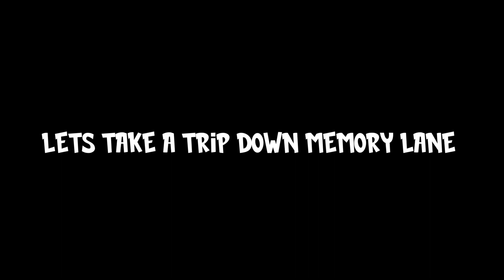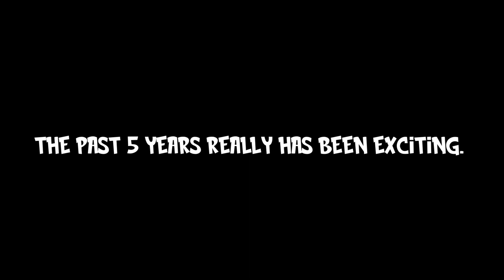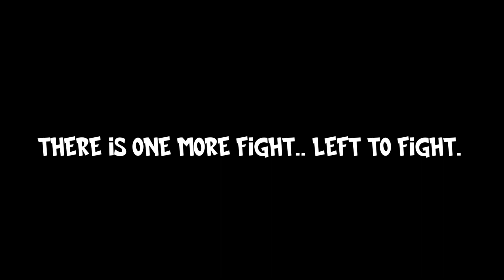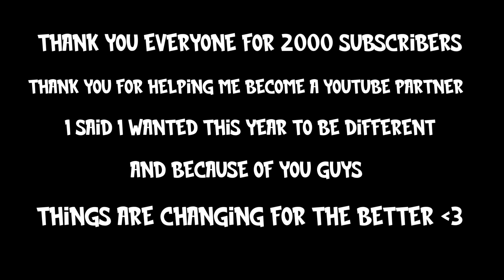The 2022 World Rapid & Blitz Championship Preview 🎬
We are currently about 1 week away from one of the biggest and most exciting events of the year The 2022 World Rapid and Blitz Chess Championship. This year it will be being held in Almaty, Kazakhstan with the opening ceremony being December 25th and the actual games taking place on the 29th and 30th of December. It's been an amazing year of chess and hopefully this will be an amazing finish.

I'd really like to so thank you guys for such an amazing year on my channel. Seeing what it is becoming is extremely exciting and motivating. Making edits like this is really what I want the core of my channel to become in the future. I want to be able to put all of my talents and abilities to the test to produce content that people really value and love to consume.

Becoming a partner on YouTube this year is one reason I decided to dedicate basically a full day to making this video. You guys have done something awesome for me and I hope i can give all that love back through my content and any other opportunities that may open for me. So thank you again to all my day one viewers, my new viewers, and my future community. Happy holidays!